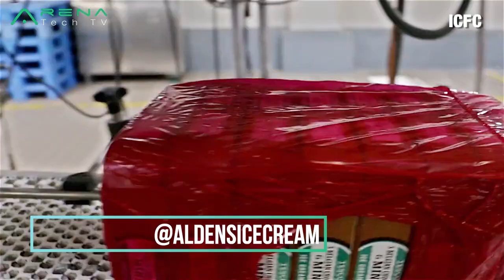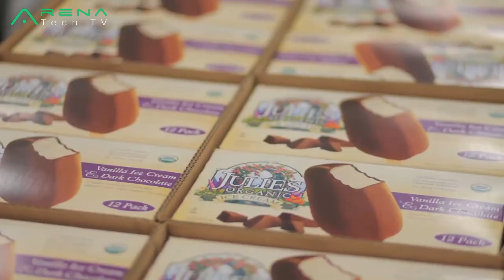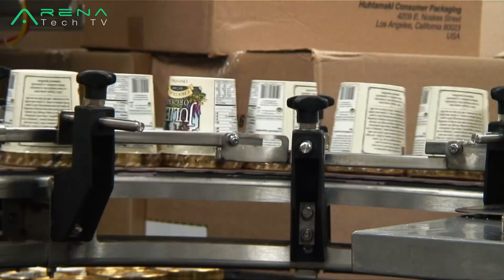Awesome Ice Cream Production Lines - Inside the factory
ARENA TECH TV
Innovation, technology and gadgets.
Every day new videos selected for you.